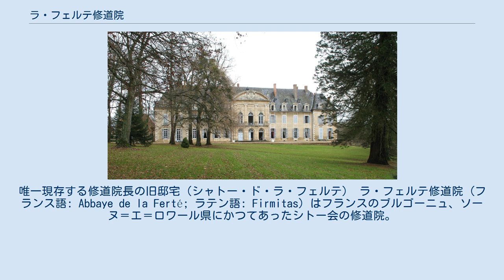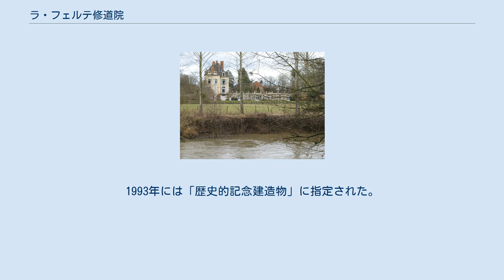ラ・フェルテ修道院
ソーヌ＝エ＝ロワール県
唯一現存する修道院長の旧邸宅（シャトー・ド・ラ・フェルテ） ラ・フェルテ修道院 (フランス語: Abbaye de la Ferté; ラテン語: Firmitas) はフランスのブルゴーニュ、ソーヌ＝エ＝ロワール県にかつてあったシトー会の修道院。
1113年にシトー修道院初の子院として創設され、1791年に廃止された。
廃止までに17の子院を設立した。
 ラ・フェルテ修道院はシトー修道院の3代院長ステファン・ハーディングの時代、1113年に、シトー修道院最初の子院として創設された。
すなわち特別な位置づけがなされるシトー会の最初の4子院のひとつであった。
 設立するとすぐにブルゴーニュ公をはじめとした地元の有力者の寄進を受け発展した。
 1165-66年には近隣の抗争に巻き込まれ、その後13世紀に改築された。
14世紀の山賊の襲撃を端として、1415年までには要塞化が進められた。
しかしながら1562年と1567年には略奪にあい、1570年にはガスパール・ド・コリニーのプロテスタント勢力により一部を残して焼失した。
当時の院長は再建の資金を得るために修道院領の一部を売却し、17世紀初頭までに大寝室をはじめとした施設と、教会堂の手入れを完了した。
1682年には防壁と堀を撤去して修道院の回廊と院長の邸宅を建設し、この工事は1760年頃まで継続された。
 最後の院長の時代にも改装は計画されていたが、1791年のフランス革命により修道院は解散させられた。
その時には14人の修道士と数人の労働者、そして修道院の管轄下で別の場所にあった木綿の紡織工場で働く女性たちが所属していた。
修道院は国有化の後に売却され、大部分が破壊された。
 シャトー・ド・ラ・フェルテ正面 現存している建築物は「シャトー・ド・ラ・フェルテ （:fr:Château de la Ferté） 」の名で知られる18世紀の修道院長の邸宅で、これは2階建てでマンサード屋根を戴き、往時の大食堂も今に残す。
1993年には「歴史的記念建造物」に指定された。